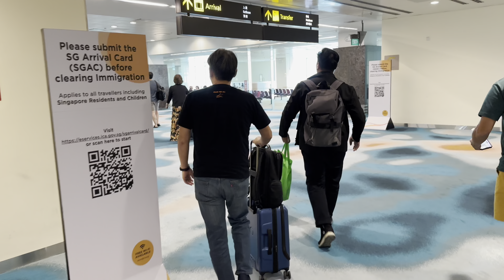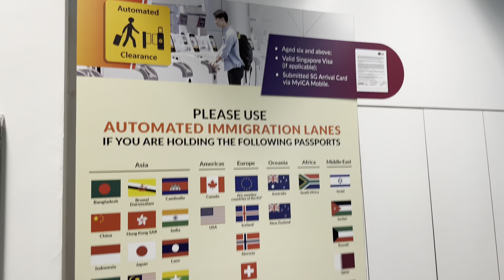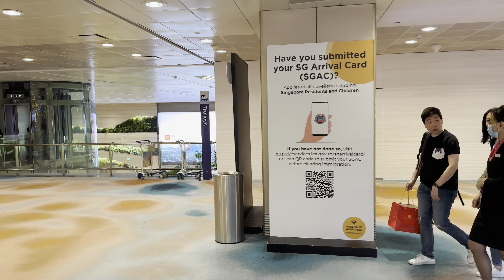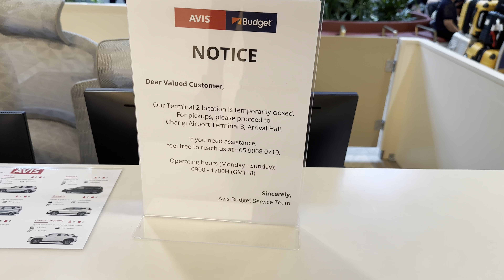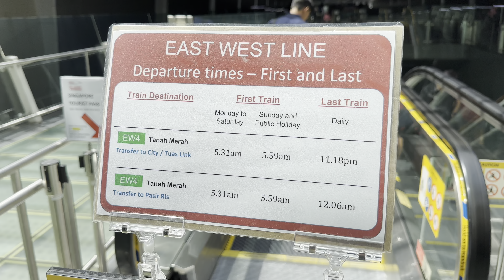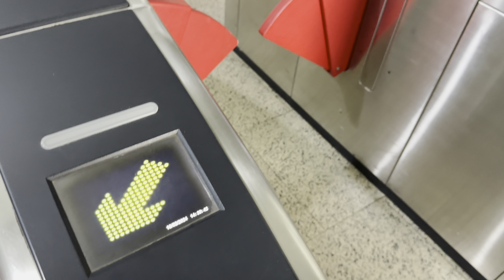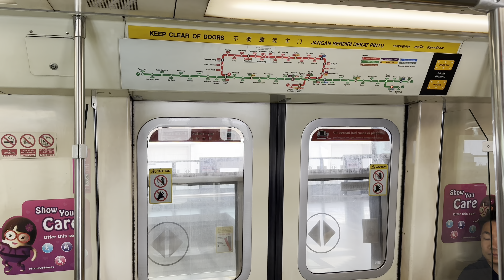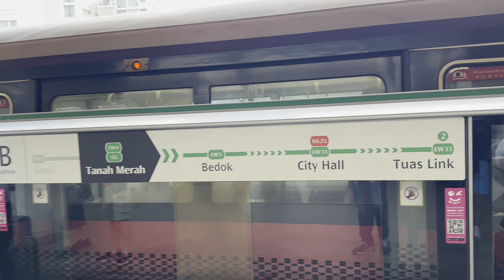Singapore Airport (SIN) arrival walking directions to downtown Singapore via Subway